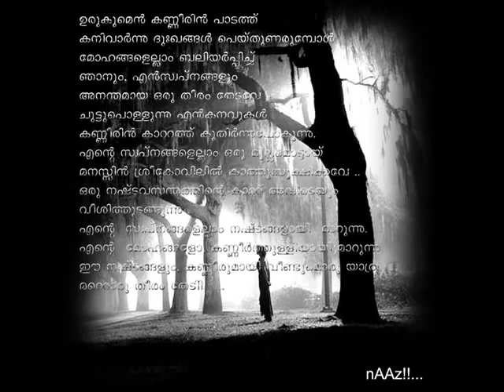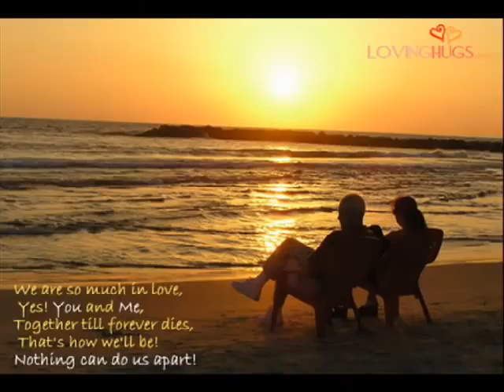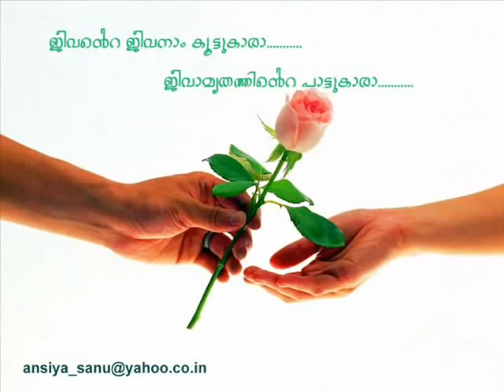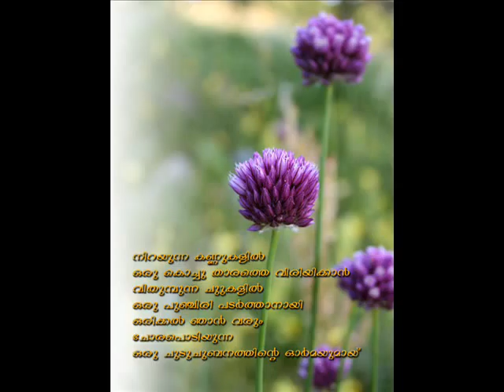mujees collection2 (Nostalgic feelings)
about my nostalgic feeling.